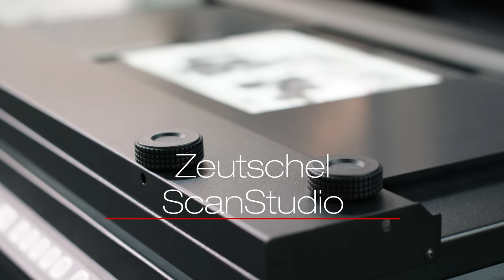Glass negative carrier for the Zeutschel ScanStudio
In using the Zeutschel ScanStudio, glass negatives can be digitized with an optional carrier.